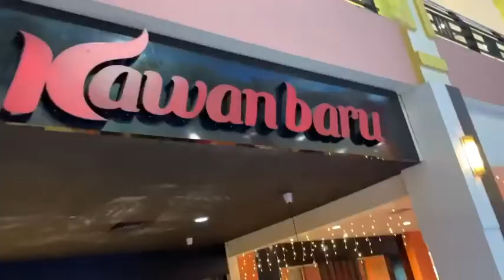Hanya Di Manado Mobil Mikro yg bisa joged